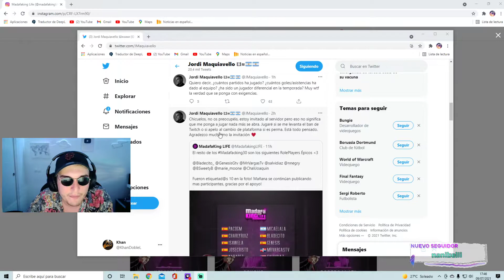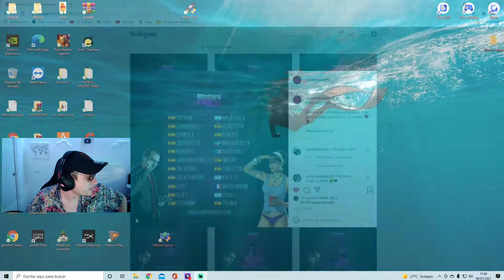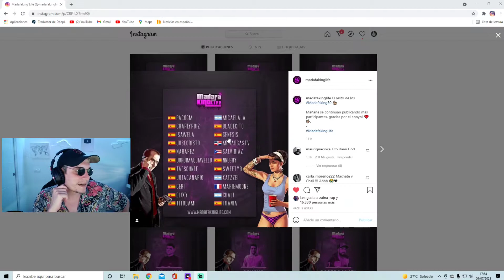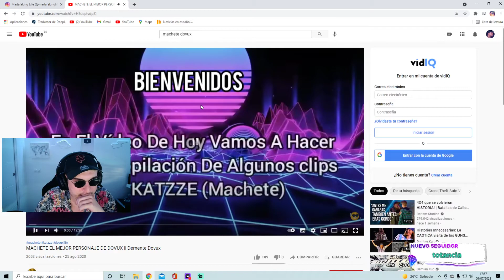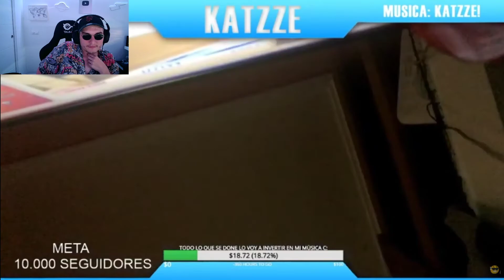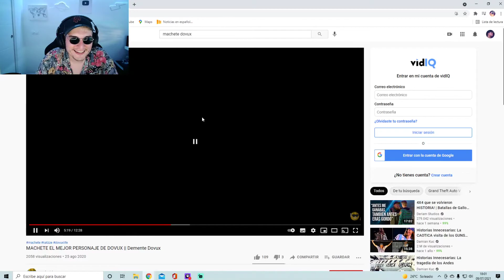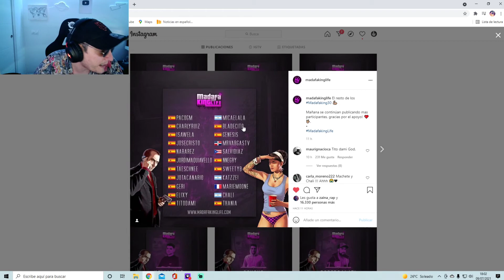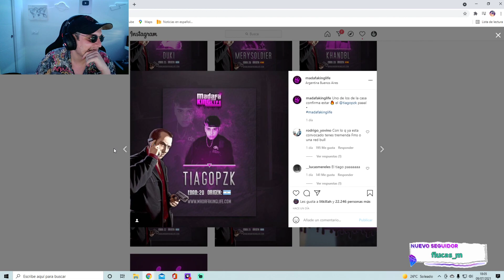Khan REACCIONA a confirmados de MADAFAKING LIFE!!!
Contenido sacado del stream de Khan del 09/07/21